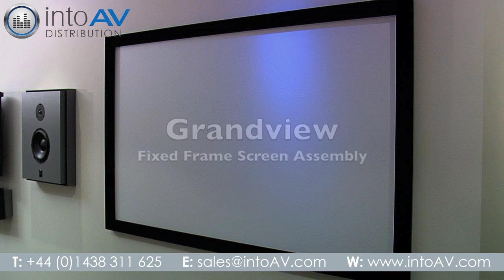Grandview Fixed Frame Screen Assembly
Instructions on how to assemble the Grandview Home Theatre Fixed Frame screen.